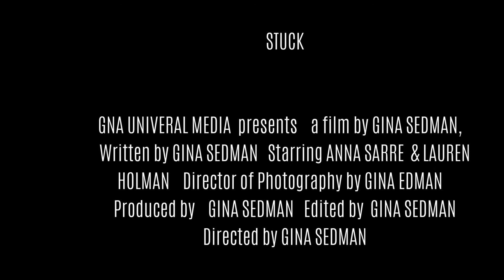Stuck (2021) | Trailer | Anna Sarre | Lauren Holman | A Gina Sedman Film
College student, Ruby's life is about to be turned upside down when an unexpected guest intruder re=enters her peaceful quiet space. When Nessa, her long-time friend overstays her welcome, Ruby is forced to make a choice that could have a lifetime of repercussions.  Will she be STUCK!

Director: Gina Sedman
Writer: Gina Sedman
Actors: Anna Sarre, Lauren Holman